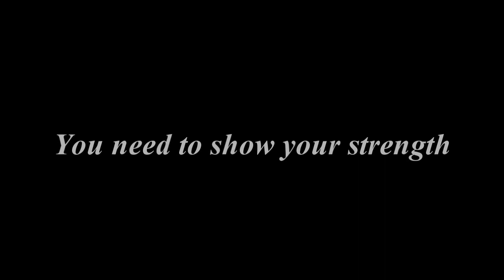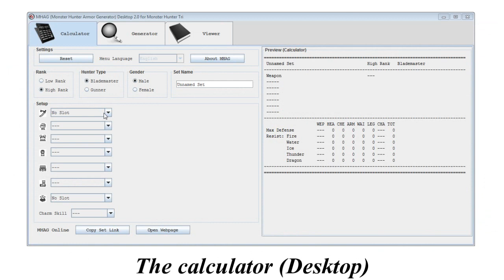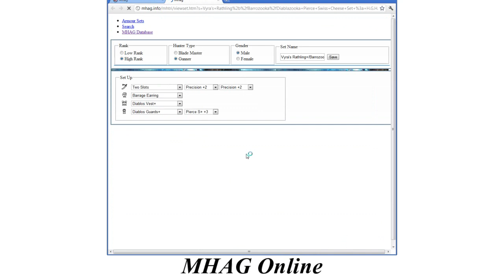MHAG: Monster Hunter Armor Generator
Many of you may have already known about MHAG (Monster Hunter Armor Generator).  I made this video mainly for the Capcom-Unity EU podcast hosted by Shewar.  Gondor, the other developer of MHAG, is the guest for the upcoming video.  It will have a lot of discussion on MHAG.
To those who do not familiar with MHAG, MHAG is the most comprehensive armor toolkit for the Monster Hunter games.  It contains a Desktop version (Java program) and an Online version (server).
MHAG Desktop contains a calculator, a generator (automatic set searcher) and a viewer (set browser and local library).  MHAG Online contains the same calculator as the desktop version, and a database for users to share and search armor sets.
Currently MHAG supports MHtri and MHP3rd.  We will implement versions for the other Monster Hunter games, such as MHFU and the upcoming MHtri G.

here is the annoucement thead.